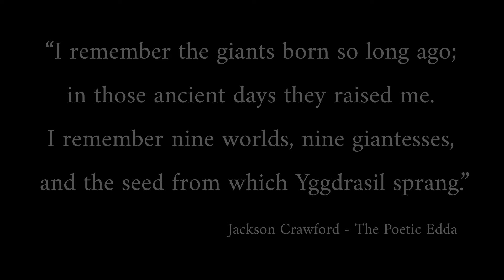Mørk Byrde - MYTH (Full Album) | Dark Viking Music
Mørk Byrde - Myth (full album)

0:00 - Jötunn
6:18 - Hræsvelgr
13:59 - Ragnarök
20:32 - Niflheimr
26:18 - Sveppamjöður
31:09 - Ginnungagap
36:17 - Ymir
41:56 - Lokke
45:57 - Brísingamen

Buy me a cup of coffee so I can keep creating music for you and keep improving my work